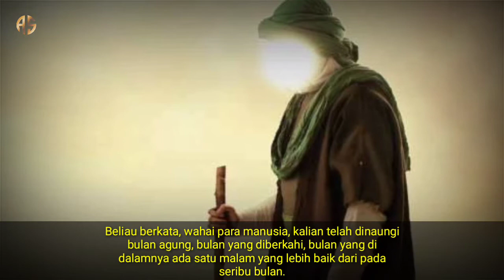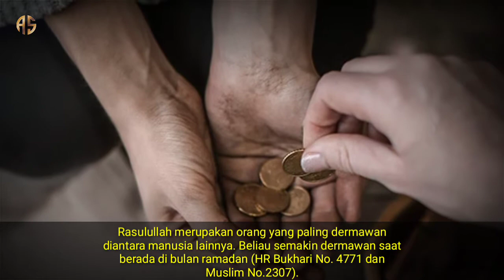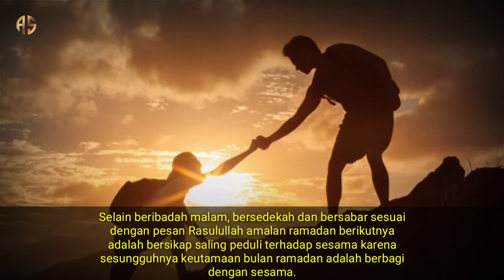4 Amalan Ramadan Sesuai Pesan Rasulullah Untuk Menyambut Bulan Suci